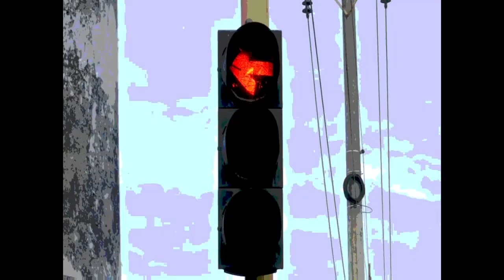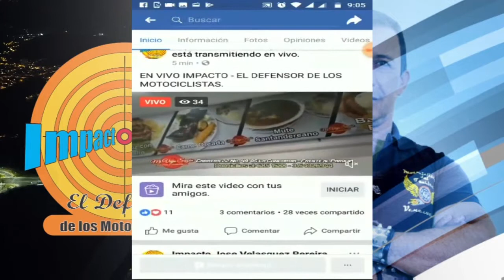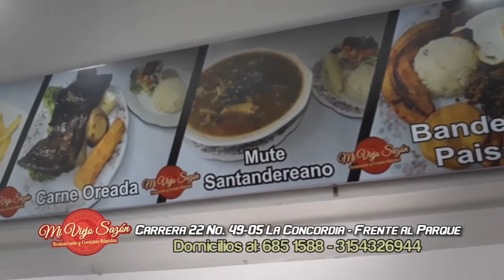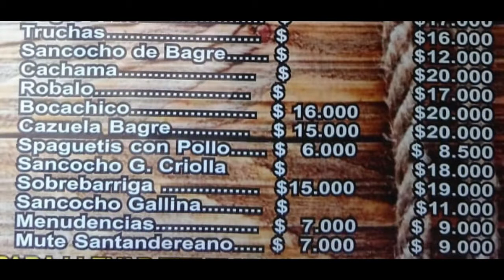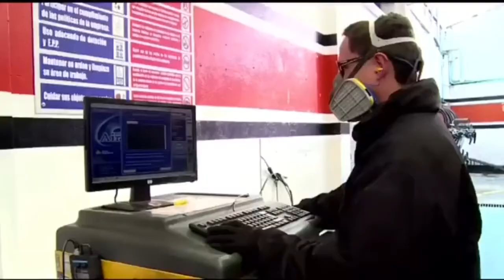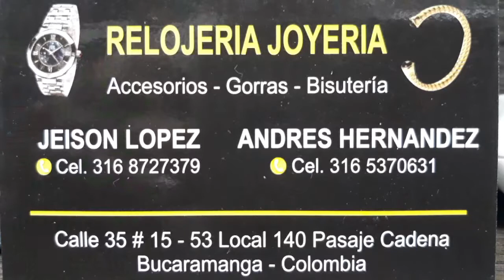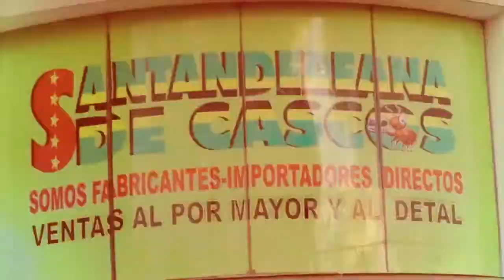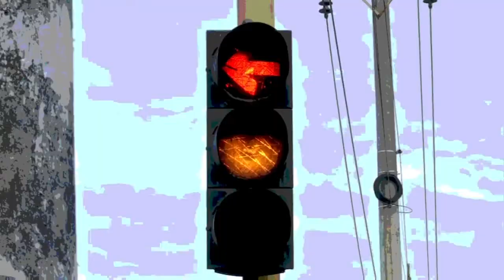IMPACTO Miércoles 26 de Diciembre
01- BUCARAMANGA- Mal Portado en Fiestas de Navidad los BUMANGUESES. 2.140 Peleas protagonizaron- ñeros de abrió y Drogadictos
ROLANDO SALCEDO
02- CALI- ATRACADORES iban a asaltar una vivienda en el Barrio EL INGENIO, pero coronel con sus escoltas y se dió cuenta y los enfrentaron. Policía detuvo 2 Delincuentes. Inmovilizó un carro con Placas Adulteradas donde encontraron Armas de Guerra y armas cortas

03- GIRÓN - Herido motociclista en anillo vial, barrio Rincón Girón, por exceso velocidad- sentido sur norte, pero conductor quedó en carril contrario

04- MALAGA- Cayó muro de LOCAL comercial- Ingeniero que transitaba por el Lugar resultó Gravemente Herido

05- COLOMBIA- No olvide realizar la REVISIÓN TECNICOMECANICA de Su vehículo en las fechas establecidas y en Centros de Diagnóstico Automotor autorizados - Mantenga su vehículo en excelentes condiciones

06- vía EL ZULIA- SARDINATA- heridos Jóvenes en Automóvil, al parecer por exceso de Velocidad en sector de CAHAMAY

"07- BUCARAMANGA- Mire lo que les pasa a los Burros que NO RESPETAN y utilizan el Carril Exclusivo de Metrolínea, antes de llegar al Viaducto; por dárselas de Vivo y no esperar pacientemente en la Congestión como todos los demás y querer llegar más rápido; llegó más Rápido pero a la CLÍNICA, con Fracturas.
que tal que hubiera llegado más Rápido a la Silla de Ruedas o al Cementerio:
un Buen Ejemplo para Muchos que NO RESPETAN"

08- CALI- DESPUÉS DE HERIR A COMERCIANTE PARA ROBARLE, Delincuente APUNTA CON ARMA DE FUEGO A sus perseguidores, pero lo alcanzaron y recibió RAPIA DE GRUPO, hasta que llegó la policía y lo Salvó

09- GIRON- Así es como Roba este Delincuente

10- OCAÑA- Impresionante video del accidente en el puente del barrio 1 de Mayo, 3 Borrachos en Moto invadieron carril de Automóvil, Chocaron y Volaron

11- SANGIL - 3 Heridos al chocar 3 Vehículos- Camioneta de Alta gama, invadió carril de otra camioneta de estacas y chocaron de Frente- Taxi que iba detrás de camioneta también se estrelló

12- CUCUTA- Persecución de la POLICIA capturó sujeto de este carro Negro que No paró cuando le dieron orden de Alto, porque llevaba Armar Ilegal